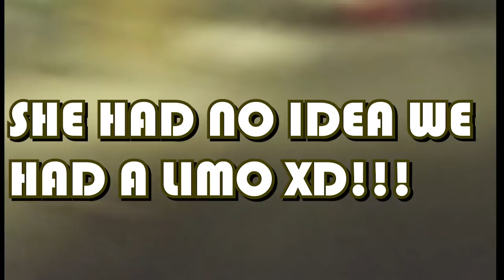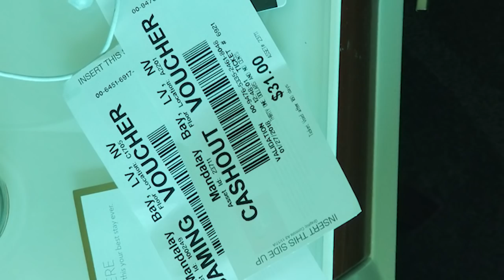Mandalay Bay February 3rd 2018 Trip Report!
Ace and Wondy take it to the skies and head to Lovely Las Vegas Nevada. Well, Paradise really but it's still Vegas. Anywway, we fly the friendly skies with Ozzie the Orca on Frontier to the City of Sin and Excess. To our home for the holiday Mandalay Bay. There we try $20 dollar techniques, rub elbows with Samurai and Shark alike, and even make a little cash. It's the Mandalay Bay February 3rd 2018 Trip Report and it starts right now!

Because the Dark Knight of Domino City is here to help YOU maximize your loyalty points in Las Vegas.